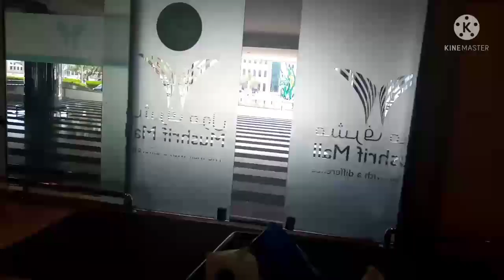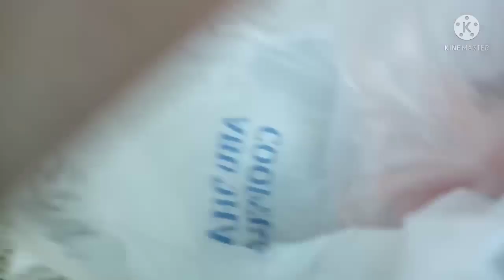Punta tayo sa @fish market